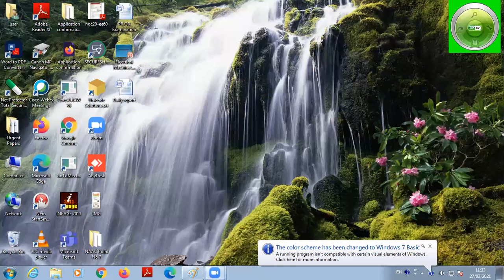Electrical Machines II Lecture 02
Concept of full pitch and  short pitch winding